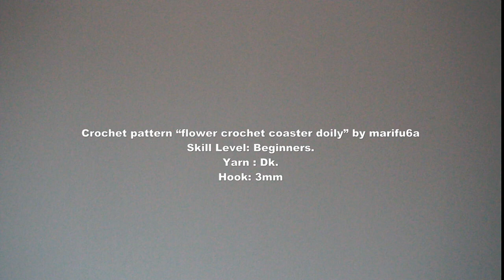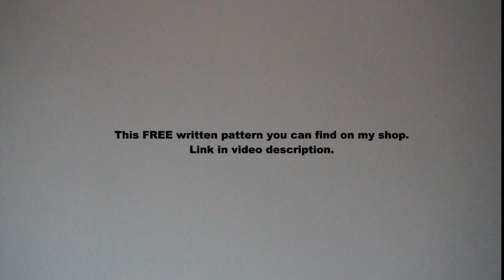How to crochet flower crochet coaster doily free pattern tutorial by marifu6a